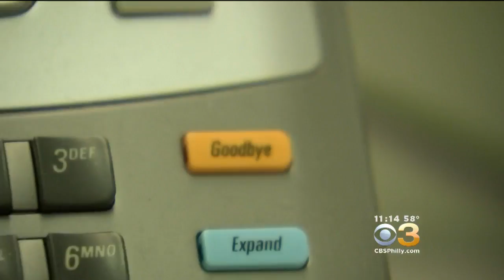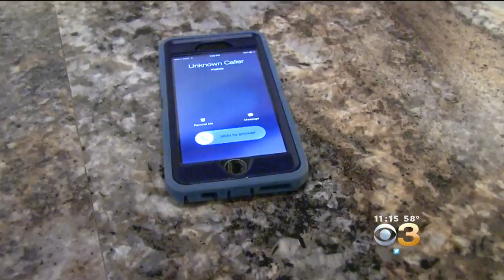Is It Time To Say Goodbye To The Office Desk Phone?